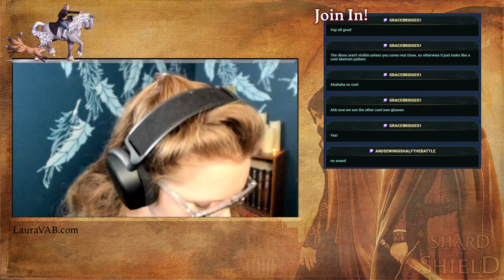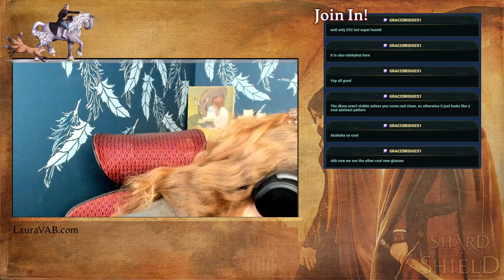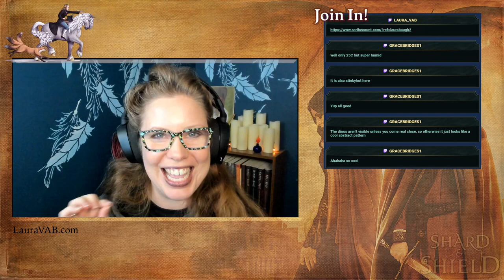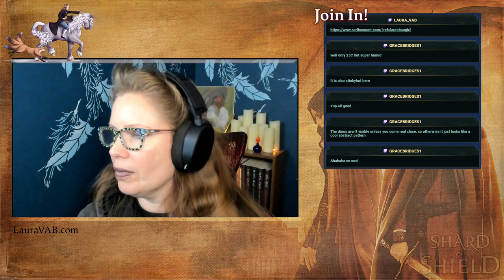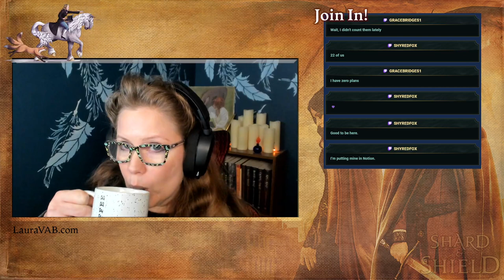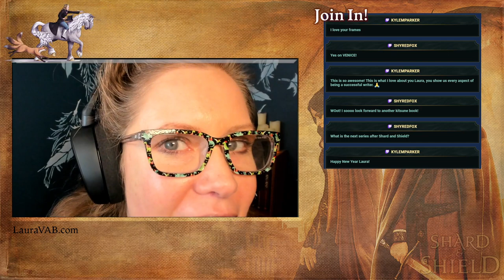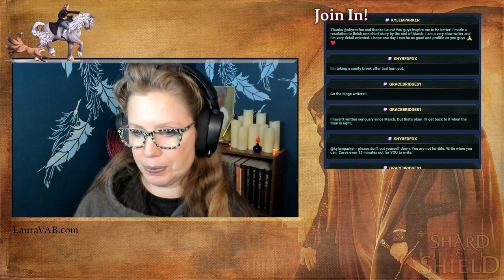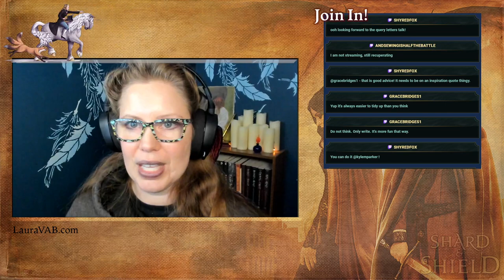Assessment, Goals, Planning (New Year)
Let's talk about assessing, planning, and actually writing in the pretty notebooks.